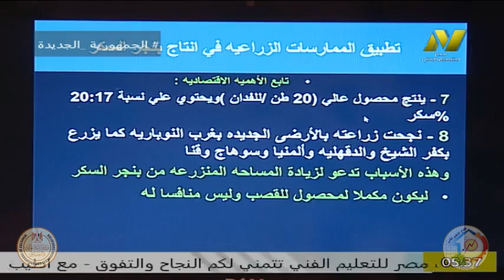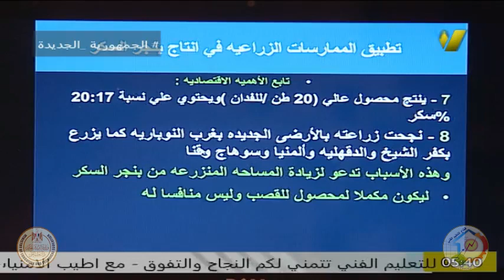الصف الثالث زراعى - فنى انتاج المحاصيل - مراجعه الوحدة الاولى- ا احمد حجازى